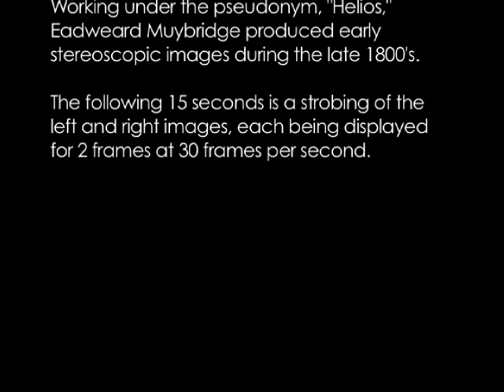Eadweard Muybridge: Steroscopic views of the Mammoth Trees of California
**Note this video has a strobe effect that may effect people with epilepsy.**

Working under the pseudonym, "Helios," Eadweard Muybridge produced some of the first Steroscopic images during the late 1800's.

A lot of people know Muybridge for his Animals and Humans In Motion series and his early "moving pictures."  I wanted to help showcase of of his early work.

This photograph was taken circa 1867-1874.  It is my understanding that it is now in the public domain.